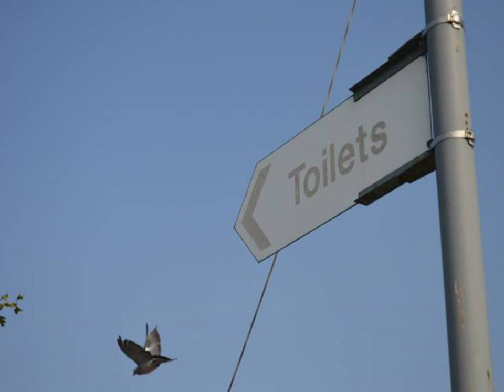Nice photography video 433